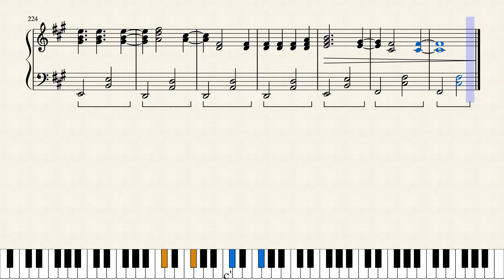DAY6 (데이식스) - Love me or Leave me [PIANO COVER] (w/ sheet)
*I just LOVE this song. This is literally another DAY6 title song to me.*